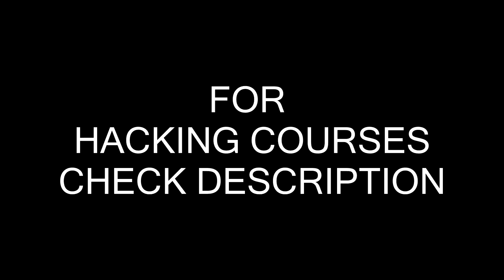LIVE 1000 IPHONE GIVEAWAY REALITY | FREE ME BAT RAHE HAI IPHONES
Start Your Hacking Career with my video courses

Namaskar Dosto !!

Is video me hum baat karenge youtube par ho rahe live giveaways ke bare me ki ye kya asli hote hai ya nakli. kya sahi me 1000 iphones aapko diye jaate hai ?
aasha karta hu aapko ye video pasand ayegi.

Follow Abhishek Sagar on Instagram: theabhisheksagar